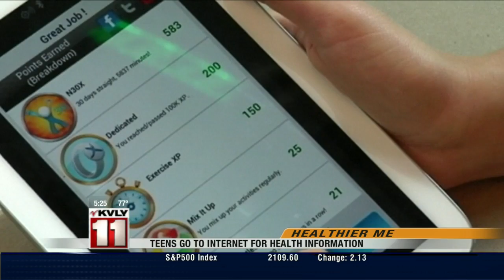5:00pm News June 2-Part 2